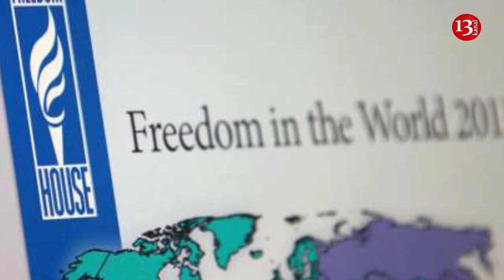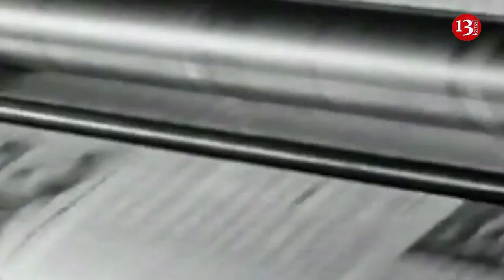Gürcüstan azərbaycanlıları ayaqda - sabah aksiyadır, "Türmə"lərdə məhbuslarla qarşı nə baş verir?